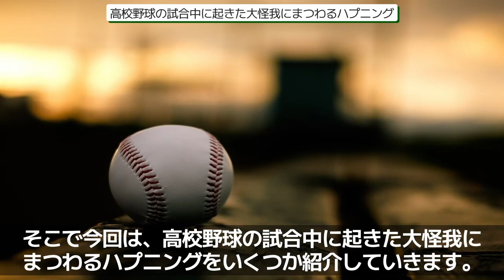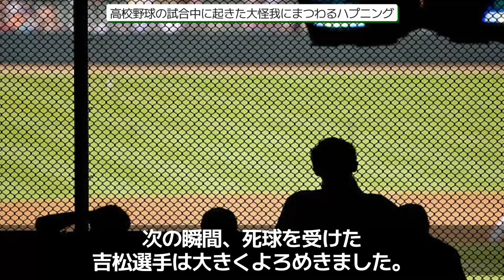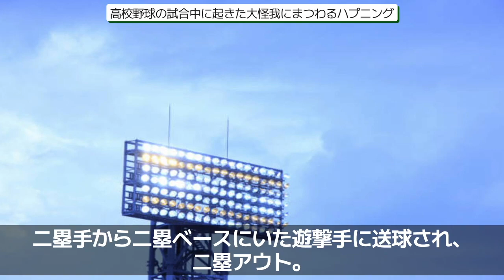【衝撃】甲子園の試合中に流血沙汰、救急車出動にまでなったアクシデント5選！その後の末路がこちら・・・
当チャンネルにお越し下さり、ありがとうございます💕
犠牲フライの帝王のアヤコと申します✨

※登録いただいた旨をコメントいただければ、1人1人お礼コメントをさせていただきます💓

高校野球にて、試合中に流血沙汰になるなどして、救急車が出動するまでの事態になったアクシデントを5つご紹介します！その後の選手たちは・・・

DOVA-SYNDROME
魔王魂
イラストAC
いらすとや
Audiostock
pixabay